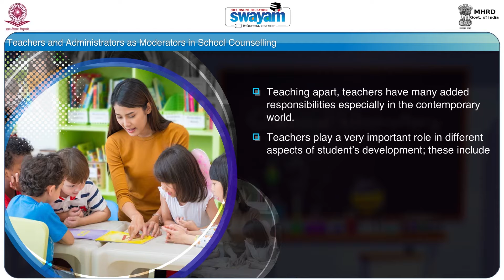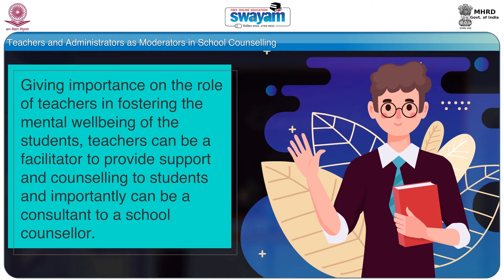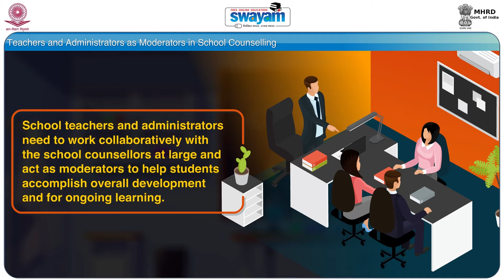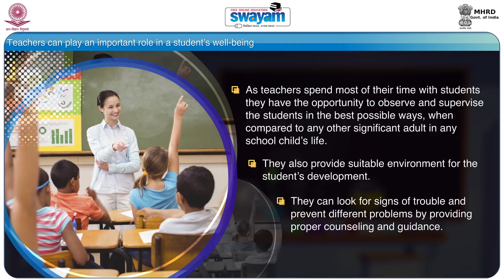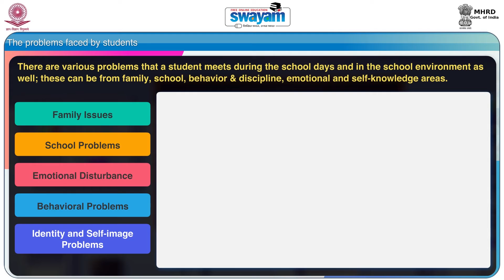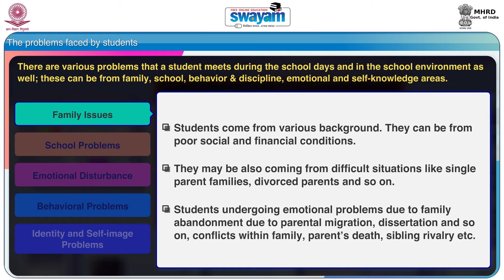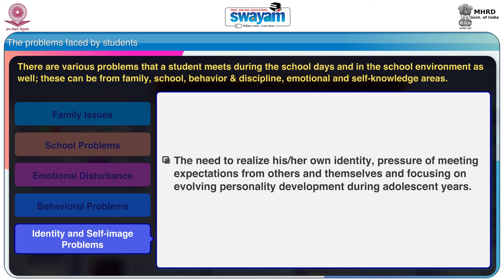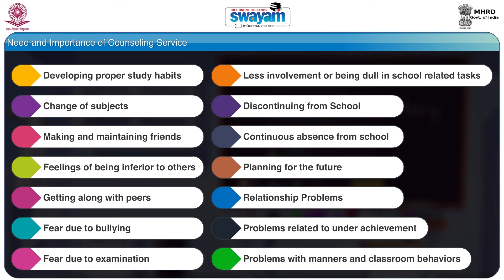M-21 - Consultation of Teachers and Administrators as an Integral Part of School Counseling 01